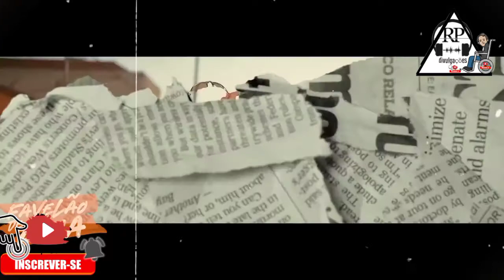🔴só as tops do Mc mandrak 2021 para tocar no seu paredão com a mais alta qualidade